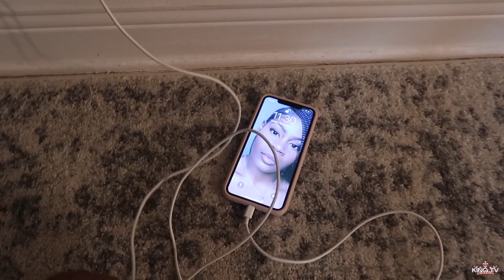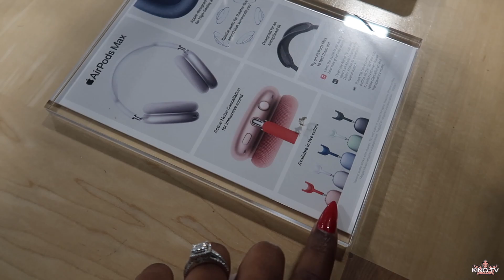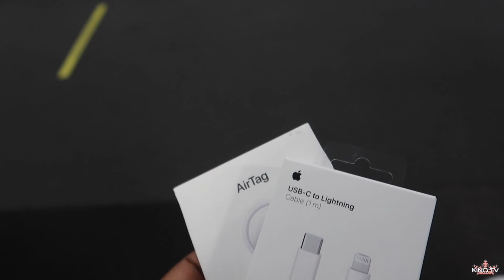Vlogmas Day 6 DITL: Best Buy Trip + I Threw Them To The Curb + My Lil Dranky Drank | KTV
Hey King Krew welcome back!

We will be posting videos weekly, so check back with us to see whats going on.

3551 Blairstone Rd STE 128 pmb 121